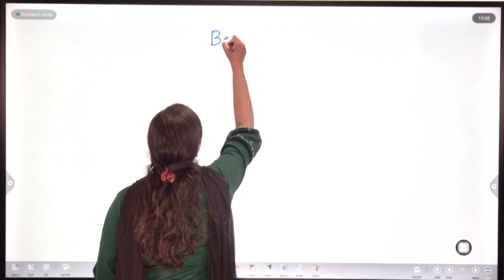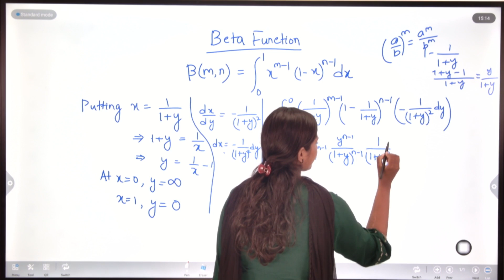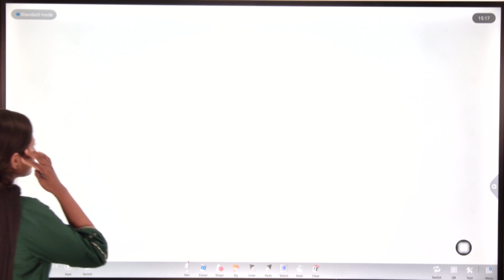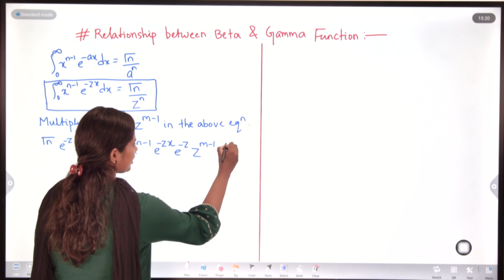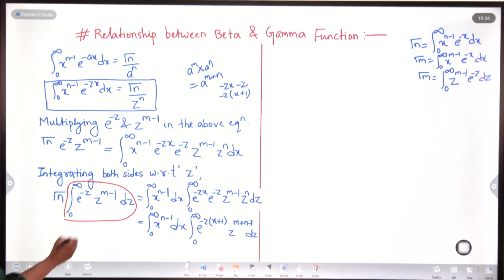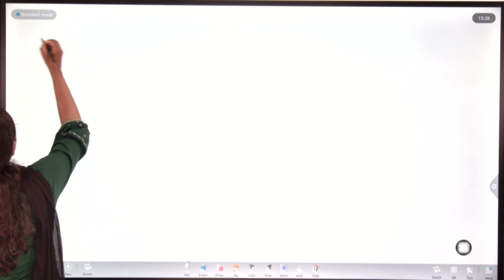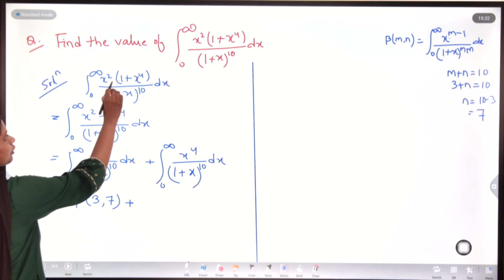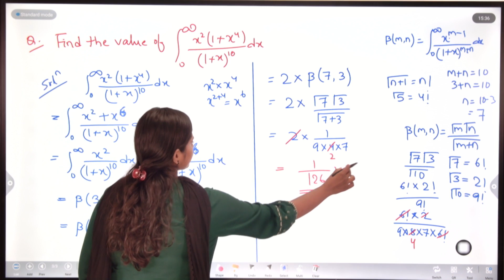Beta Function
B.Tech First year  Beta Function By Asst.Professor  Lina Mahanta.